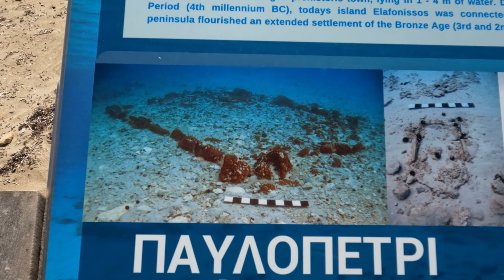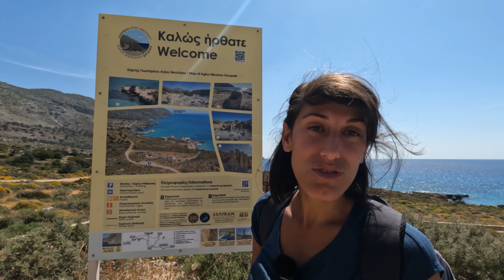I SEGRETI della GRECIA: Relitto, città sommersa e foresta pietrificata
La Grecia custodisce luoghi ancora non compresi del tutto. Incendi dolosi, traffici illeciti, una città caduta e l'azione del tempo e della natura che provvede a rendere tutto ancora più misterioso.

Ci siamo divertiti con il nostro fidato camper Wollemby a scovare questi 3 posti così unici che ci hanno trasmesso emozioni contrastanti.

Fare video richiede molto tempo, impegno e attrezzatura costosa (come puoi vedere dalla lista sotto). Li pubblichiamo gratuitamente su YouTube per condividere informazioni di viaggio, consigli e intrattenere.

Se ti piace quello che facciamo, se ti è utile per organizzare i tuoi viaggi e ti farebbe piacere supportare il nostro lavoro e/o ringraziarci OFFRENDOCI UN CAFFÈ lo puoi fare a questo

GRAZIE 🚐💙

VIDEO & FOTO 📷, cosa usiamo in VAN 🚐 e in Campeggio 🏕️

P.S. il prezzo per te non cambia, Amazon ci corrisponde una piccolissima percentuale per aver parlato e consigliato alcuni prodotti.